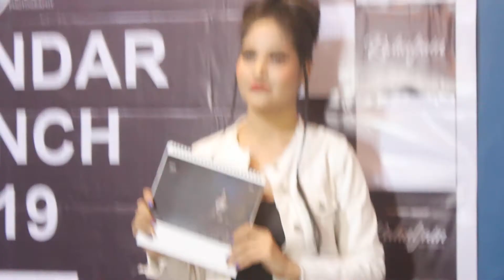Celebation of ‘CALANDER LAUNCH 2019 ‘ 📅 Followed By Wine 🍻🍾